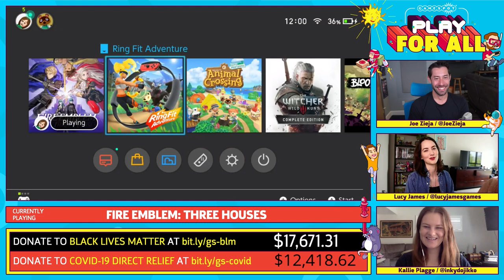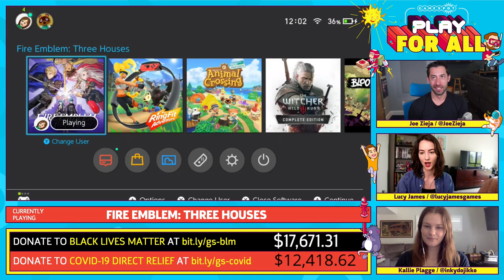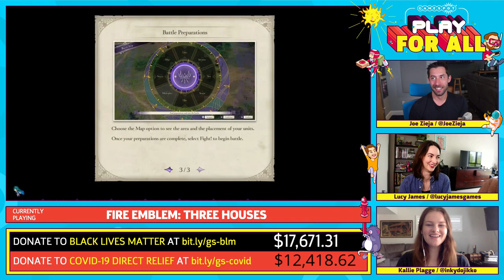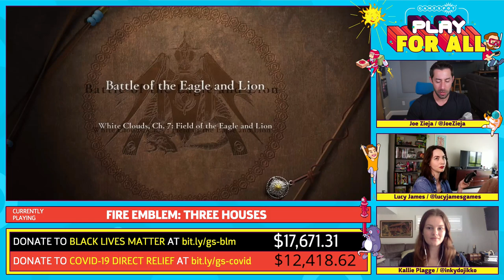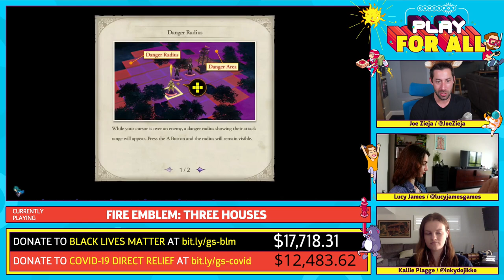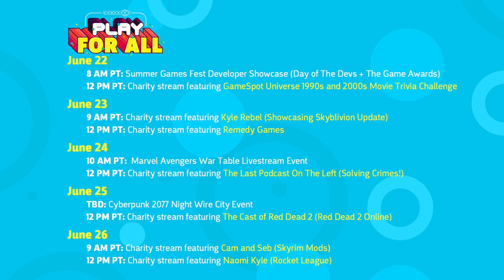Fire Emblem: Three Houses And Deer Abbey With Joe Zieja (Claude)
On today's Play For All charity stream, we're joined by Joe Zieja, the voice of Claude from Fire Emblem: Three Houses, to play the game with us, as well as give out advice as Deer Abbey.